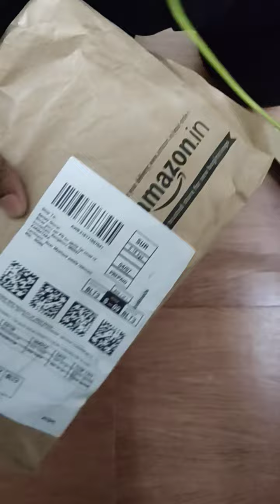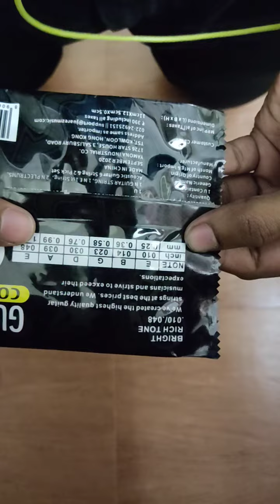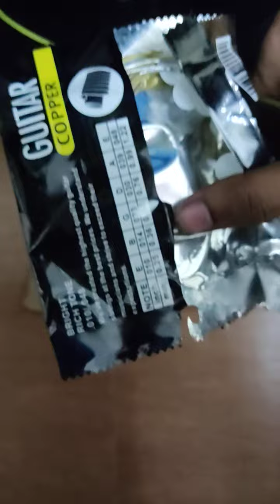juarez guitar accessories set of 3 from amazon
buying link-

string set